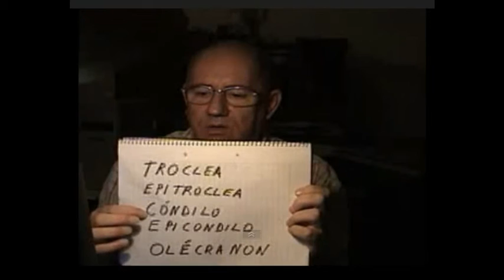18_Anatomia para guitarristas por Carlos Ruben Gomez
Carlos Ruben Gomez explica Anatomia para guitarristas